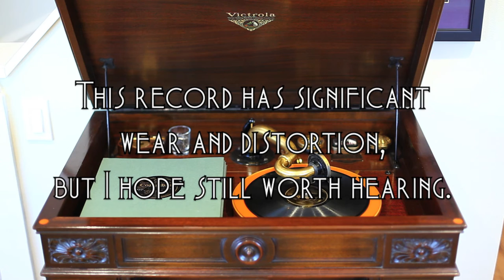Singapore Sorrows • California Ramblers (Victrola Credenza)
The California Ramblers play "Singapore Sorrows" on Columbia Viva-tonal record 1314-D, played on a 1926 Victor VE8-30X (Credenza) Orthophonic Victrola with a medium tone steel needle. Recorded January 14, 1928 in New York City.